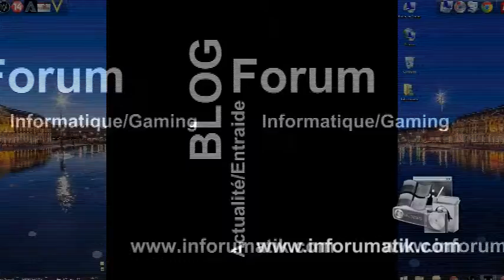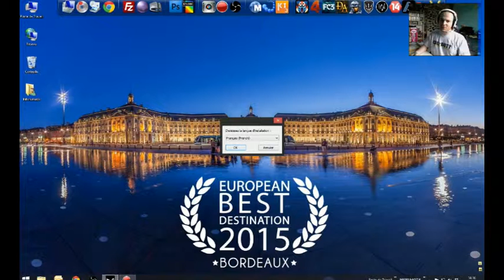LEGO The Hobbit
Les 5 premières minutes de "LEGO The Hobbit"